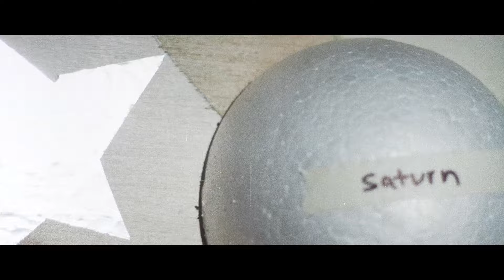Kae Sun - Blackstar Rising